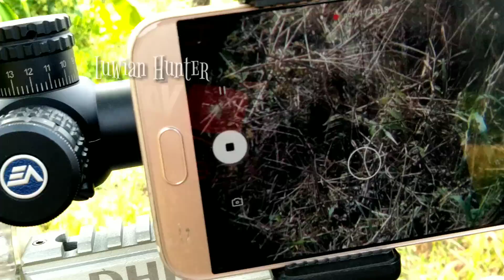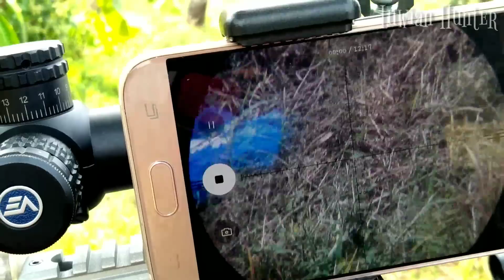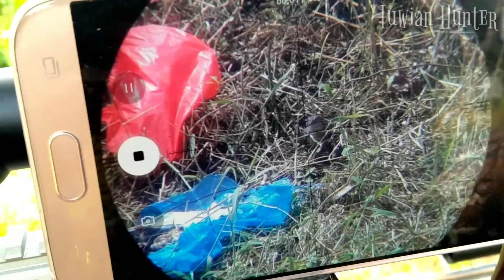BERBURU GARANGAN " Part 100 "